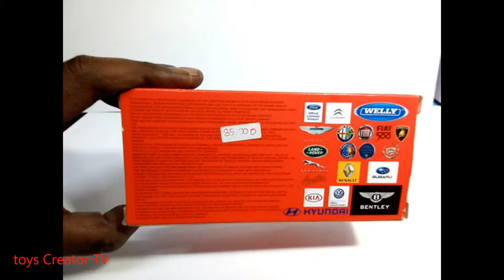REVIEW welly diecast mobil classic TRABANT 601 mirip mr bean skala 1/34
REVIEW welly miniatur mobil TRABANT 601 mirip mr bean

dapatkan miniatur ni di toko mang irin

tokopedia
miniatur mobil diecast trabant 601 skala 1/34 merk welly next

bukalapak
miniatur mobil diecast trabant 601 skala 1 34 merk welly next via @bukalapak